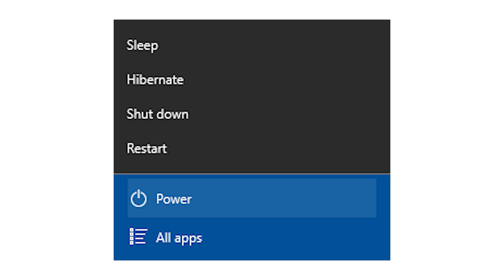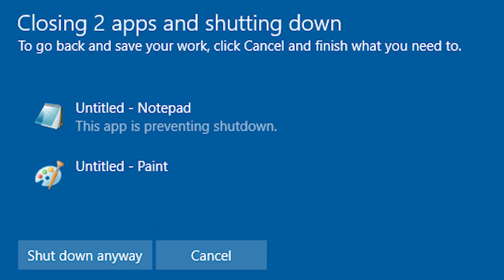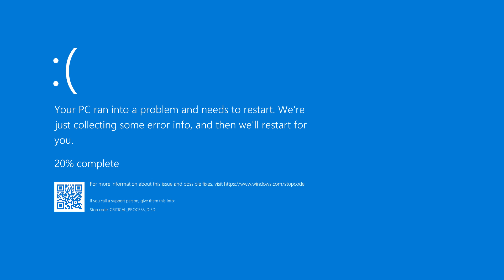Should you Directly Turn Off Computer without shutting down?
Hey Guys! In this video I've talked about what happens when you don't shut down your windows computer properly. There are many problems which can occur if you directly turn off your pc without shutting down the windows.
Thanks!

Buy Ryzen 3rd Gen CPUs-
Ryzen 3 3200g
Ryzen 5 3400g
Ryzen 5 3500
Ryzen 5 3600
Ryzen 5 3600X
Ryzen 7 3700X
Ryzen 7 3800X
Ryzen 9 3900X
Connect on Instagram-
MY GEARS--
my DSLR Camera
my Prime Lens
my Mic
My PC Specifications--
MSI A320 Pro VD/s
Corsair 8GBx2 3000mhz RAM
WD Green 240GB SSD
Seagate 2TB Baracuda
Gigabyte PB500 PSU
Cabinet Antec DF500
Rear Antec 120mm Fan
My Peripherals--
LG 22MP68VQ
Logitech G402
Cosmic Byte CB GK 12

what happens when you dont shut down windows properly
what happens when you directly turn off the computer
pc direct shut down
windows 10 shut down